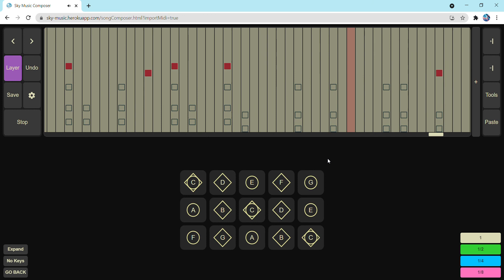Oblivion - Rufi-o ft. Lily Potter | Sky sheet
Trả bài part 2